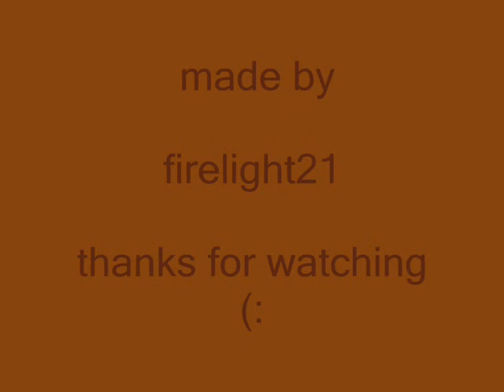North & South (missing)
my first mv of my favourite bbc mini-series .. love the drama and richard sooooo much and rewatched it last night so i thought of making this mv ^^ i hope you like it .. i did my best (: and maybe i'll make another video if i have more time ...
the song : missing by evanescence...